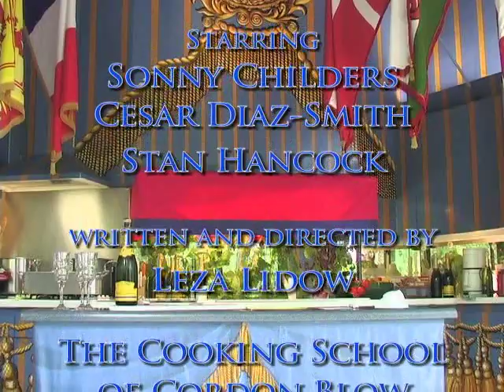The Cooking School of Cordon Blow Part 1 of 2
Almost live from their vaulted kitchen in southern France, chefs Sonny Sauce-Piquant, Cesar Salad and Hedda Lettuce prepare delectable and risque recipes.